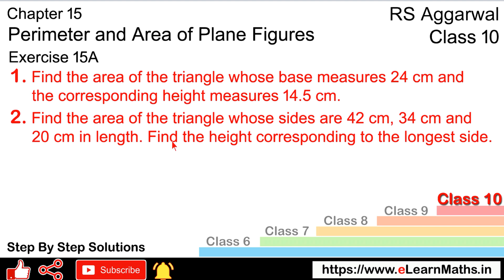Perimeter and Area | Class 10 Exercise 15A Question 1 Question 2 | RS Aggarwal | Learn Maths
Book - RS Aggarwal
Class - 10
Chapter - 15 - Perimeter and Area of Plane Figure
Exercise - 15A
Welcome to Learn Maths. This video will solve Question 1 and Question 2 of exercise 15A. Please share your queries and feedback in the comments section.

Regards,
Garima Agarwal